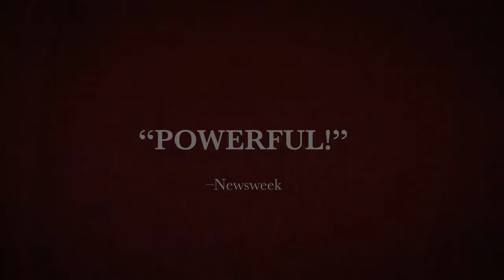Crimson Gold - a film by Jafar Panahi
Two master filmmakers, Abba Kiarostami (A Taste of Cherry) and Jafar Panahi (The Circle, Taxi) team up as writer and director, respectively, on Crimson Gold, a subtle tragedy on class conflict in modern Iran.

Hussein (Hossain Emadeddin, a real-life pizza delivery man who has schizophrenia) is a lumbering war veteran swollen by cortisone (for war-induced pain) and reduced to delivering pizzas at night. Through his nightly rounds, he bears witness to the rewards and vanities of the city’s wealthy. He is humiliated when a jewelry shop owner won’t allow him in his store, and under pressure to get married, Hussein awkwardly aspires to higher ground. When an eccentric socialite gives him a taste of luxury, Hussein can no longer accept his lowly status.

Kiarostami based the story on an actual newspaper account of a botched robbery attempt at a Tehranian jewelry store by a desperate pizza deliveryman